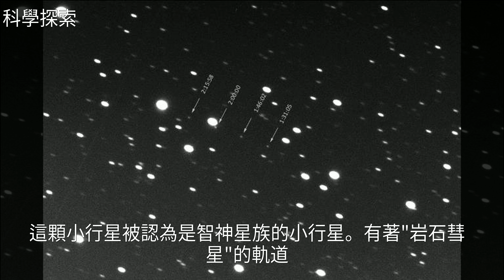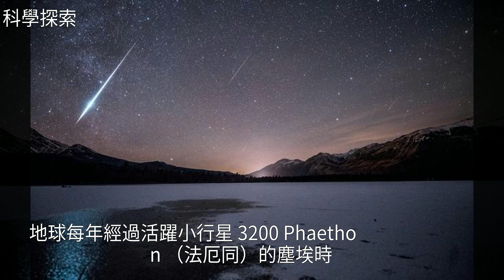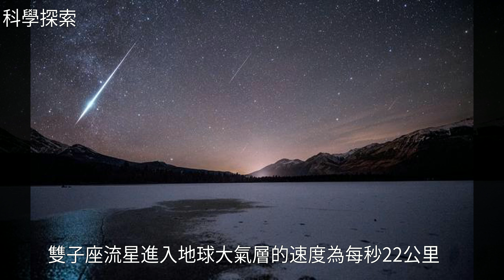2017年年末的視覺盛宴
2017年年末的視覺盛宴-雙子座流星雨2017年年末的視覺盛宴-雙子座流星雨星 座 , 雙 子 座 , 小 行 星 , 銀 河 , 法 厄 同